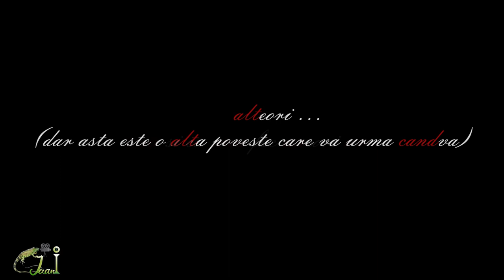Unu și cu unu fac uneori unu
Text - Silvia Osman
Actori - Miruna Goci
              Andrei Goci

Modele Foto - Ada Maria Ileana
                          Miruna Alexandra Doldor
                          Ciprian Ioan Văsi

Sound maester - Bebe Astur

Graphic designer - Ruxandra Maria Gugiu

1st photographer - Daniel Faluvegi
2nd photographer - Camelia Rotaru

Regie Artistică - Andrei Goci

Montaj video - GOANI Production